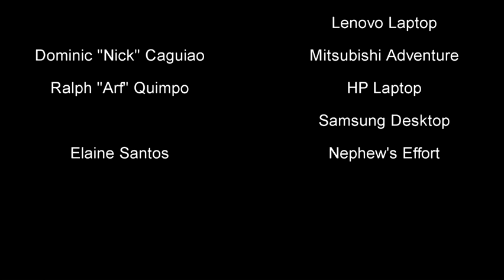Dead Air - Team Mary